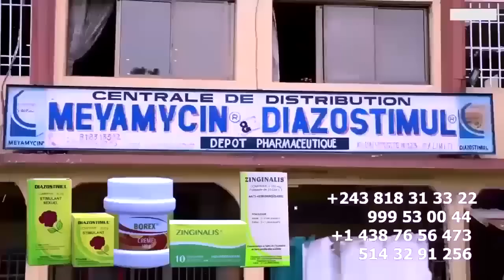FERRE Et Ses Invités ANALYSE Selon LITEYA KANDA , WILLY DUMBO, VICTORIA+ ROBINIO A Changer Langage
FERRE GOLA Et Ses Super Invités Etranger ANALYSE Selon LITEYA KANDA , WILLY DUMBO, VICTORIA,BEBE BRAZZA, KADAER Le DANSEUR